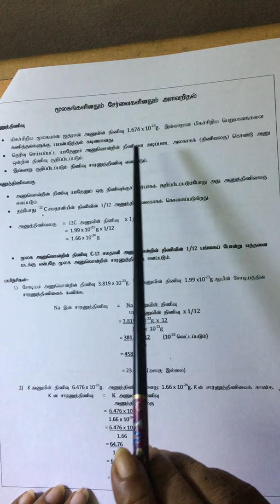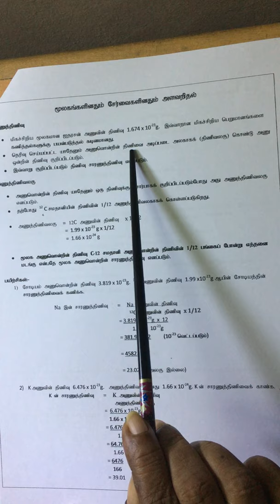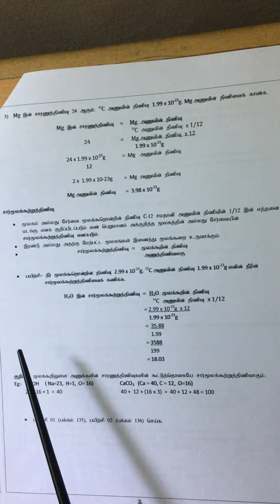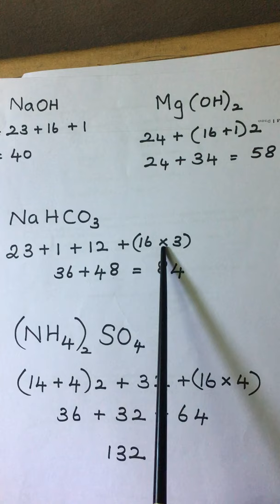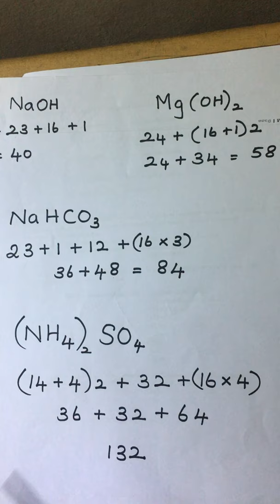April 28, 2020